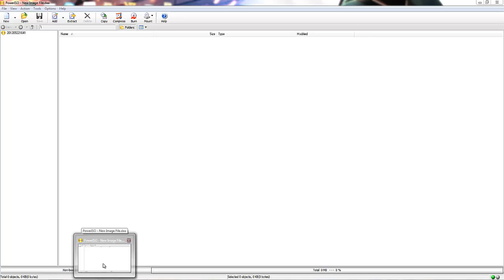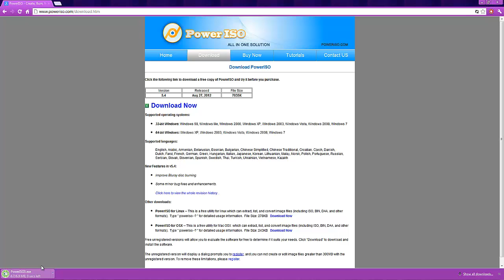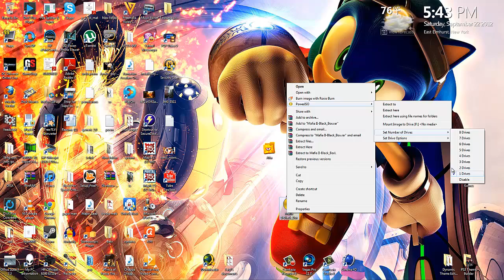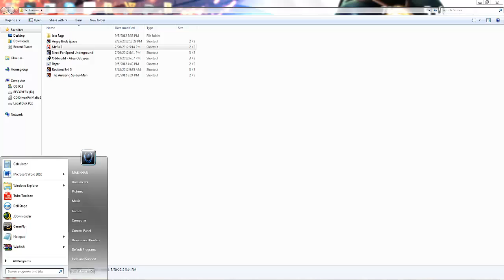PowerIso: How to mount an iso file.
Can we hit some Likes?

Easy to follow steps as shown in the video.

!!!Share, Like, Sub, and Comment!!!